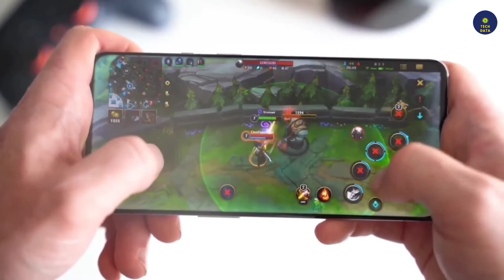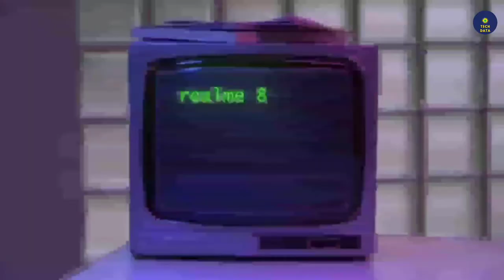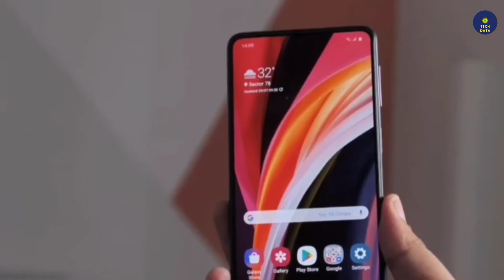সবচেয়ে কমদামে 5G ফোন কিনুন😱😱।Realme V21 5G।Realme V21 Review Bangla।Realme V21 Price in Bangladesh।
Realme V21 5G।Realme V21 5g Review Bangla।Realme V21 Price in Bangladesh।

Realme V21 unboxing। Realme V21 price। Realme V21 full review। Realme V21 camera। Realme v21 price in Bangladesh। Realme v21 launch date। Realme v21 unboxing। Realme v21 hands on review bangla। Realme v21 full specification। Realme v21 official video। Realme v21 first look। Realme v21 gaming review। Realme v21 full review। Realme v21 camera review। Best 5g smartphone under 15000। Realme v21 official price in Bangladesh। Realme v21 unboxing bangla।